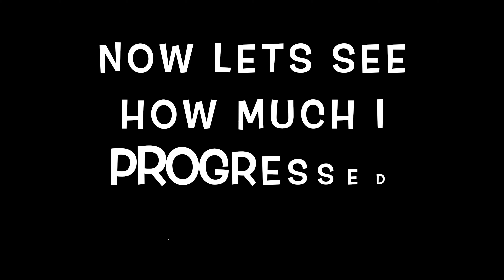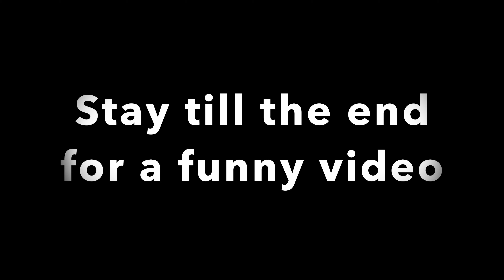Riding Mammoth Bike Park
These are some of the loosest trails I've ever ridden. I had some spills.